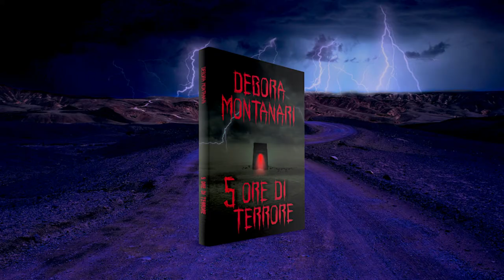5 Ore di Terrore book trailer, romanzo di Debora Montanari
5 ORE DI TERRORE booktrailer ufficiale del romanzo horror di Debora Montanari. Un thriller oscuro che ribalta le regole del genere horror.
Scopri di più sul libro su Amazon

Debora ha sempre tempo per i suoi lettori e risponde personalmente alle vostre email e ai vostri messaggi:

Il brano che fa da colonna sonora al book trailer è: "Goblintogoblin", composto ed eseguito da Paolo Sborzacchi